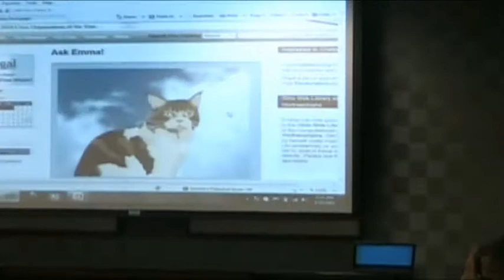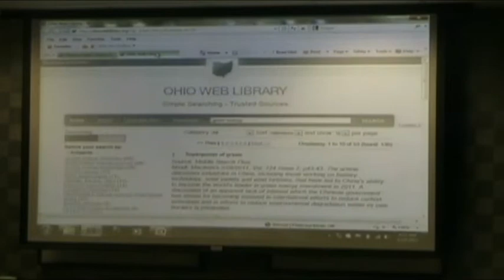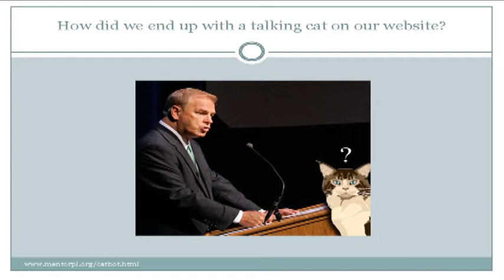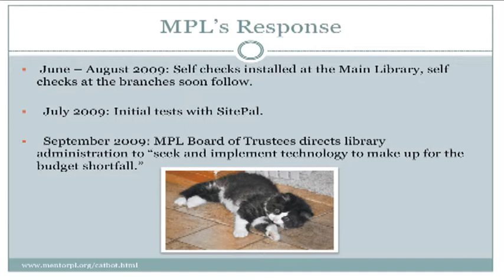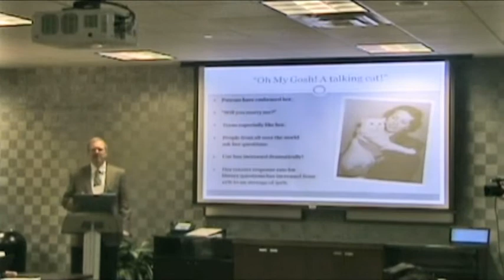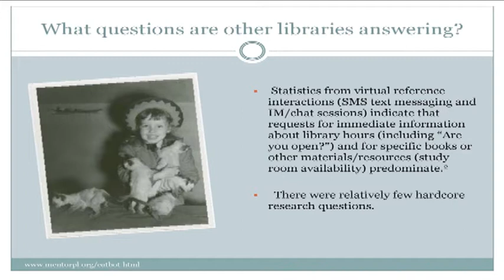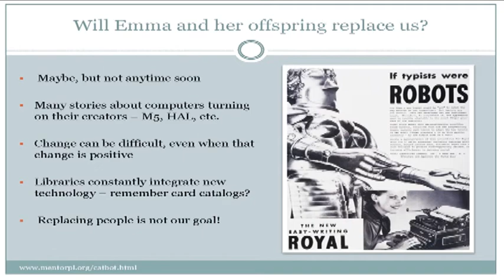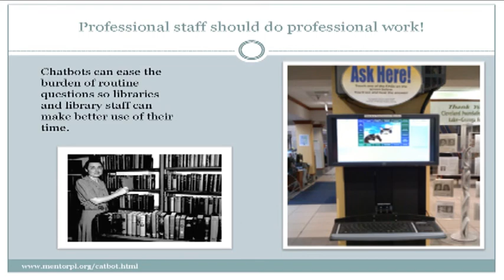Chatbots 3.1 - David Newyear - The Cat who Sat Down at the Reference Desk (1/2)